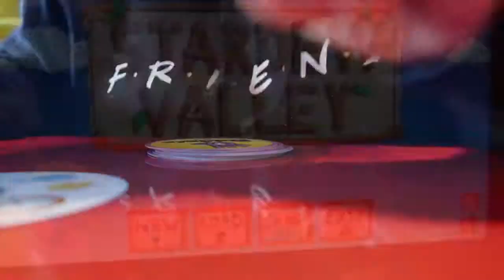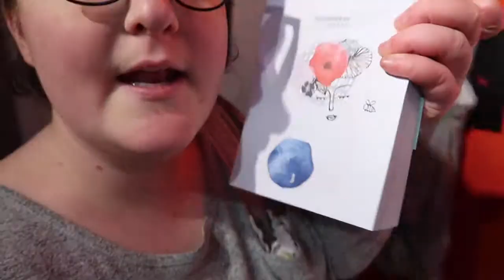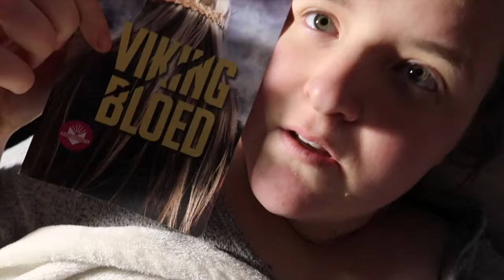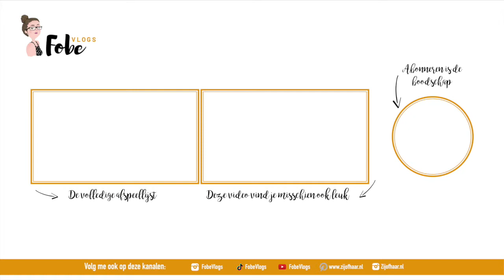Piekeren over de toekomst ⛄ Wollige wintervlogs #14 | FobeVlogs #14